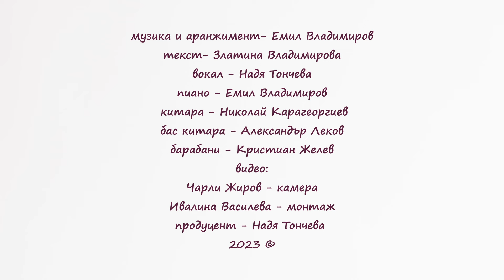NADYA TONCHEVA / Надя Тончева - Космическа любов (Official video)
музика и аранжимент - Емил Владимиров
текст - Златина Владимирова
клавишни - Емил Владимиров
китара - Николай Карагеоргиев
бас китара - Александър Леков
барабани - Кристиан Желев
студио "UnderHill MusicHome" и "Belladonna records",
тонрежисьори - Александър Леков, Димитър Вакарелов
смесване и mastering - Георги Гогов
продуцент - Надя Тончева  2022